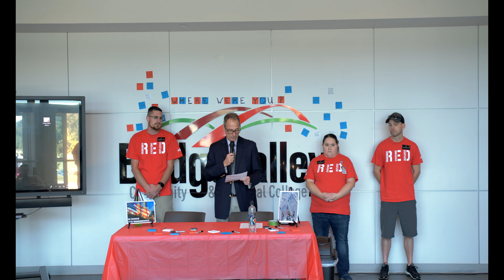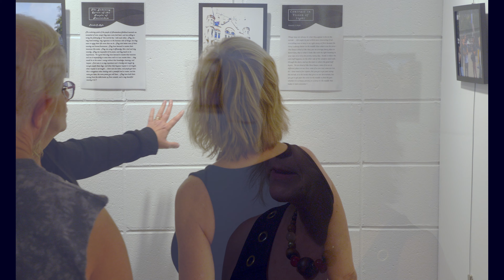BridgeValley 9-16-19 Update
BridgeValley's news update for the week of September 16, 2019